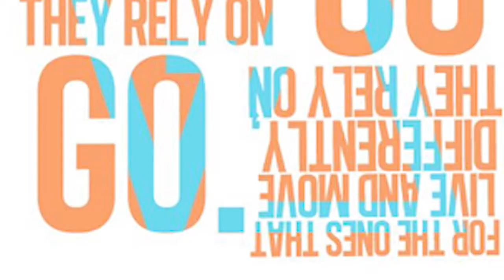What is Torregano Creative Company Anyway???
Catch the exclusive interview with Creative Director Ryan torregano as he speaks about  his inspiration,motivation, and goals for Torregano Creative Company.

))Mission((
Our mIssion is to help small businesses have a fighting chance in professional advertising markets by offering high-quality advertising solutions at affordable rates and exceptional customer service.

))Description((
Torregano Creative Company specializes in creating new or redesigning old promotional media that will effectively yield more clientele for their clients in the digital age, at affordable rates.